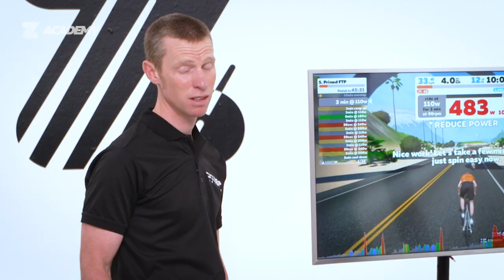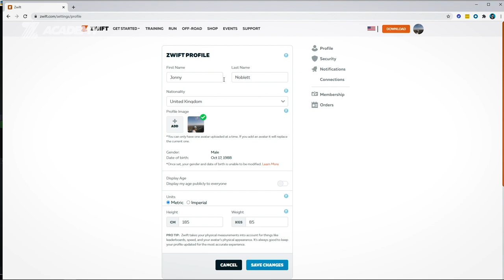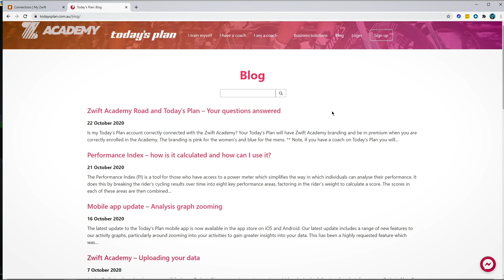Zwift Academy Road Show: Episode 5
Leah tells us how to get the best out of Today’s Plan, Coaches Dan and Stephen show what workout five is all about and group ride leader Christina Hanson explains why she compares beer to each workout.